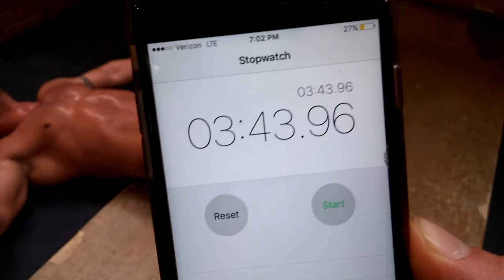Bodybuilders Jon North & Rob Chicano perform the Crossfit workout "Grace."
After killing arms with Jess. Jon wanted to add some cardio in for extra conditioning so instead of doing boring redundant BBing cardio we did some Cross fit ! Let's go !